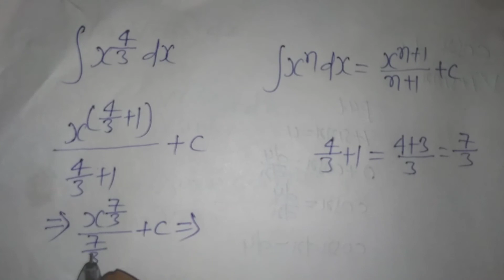integration of x^((4)/(3))dx integral of x^(4/3) dx int x^(4/3) dx int x^((4)/(3))dx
integration of x^((4)/(3))dx integral of x^(4/3) dx int x^(4/3) dx integral of x^4/3 dx

Lecture By: Rambhajan Yadav Study with Rambhajan India Private Limited.

study with Rambhajan